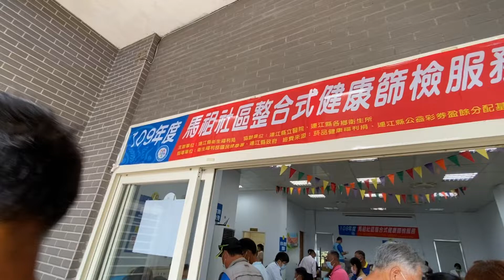馬祖日報2020/06/19影音／疫後健檢列車啟動 東莒136人完成受檢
日期：2020/06/19上午08:00-上午11:00
地點：東莒老人活動中心
攝影：蔡夢玲
　疫情趨緩，生活解封後，109年全縣成人整合式健康篩檢作業列車啟動，鄉親全程佩戴口罩、配合量體溫，在提前部署下，東莒作業時間與往年一樣，中午前全部完成篩檢。衛福局在疫情期間規劃健檢作業，為避免群聚擁擠，模擬備案因應，6月中央放寬社區防疫措施，健檢列車也順利開出。